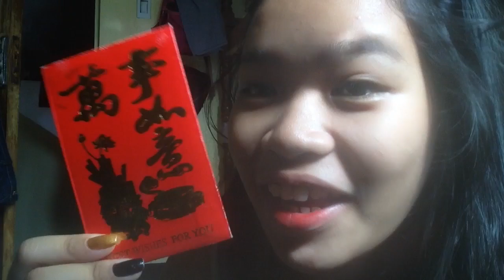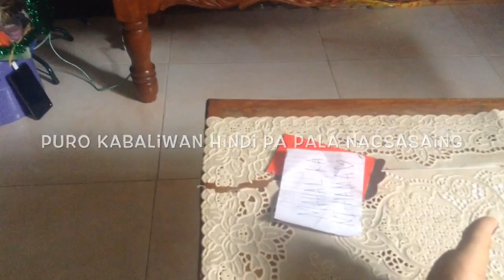Ampao Mahal ka ni MaMa PRANK to my bro😂✌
"BEAUTY isn't about having a pretty face.It's about having a pretty mind ,a pretty heart,and pretty soul